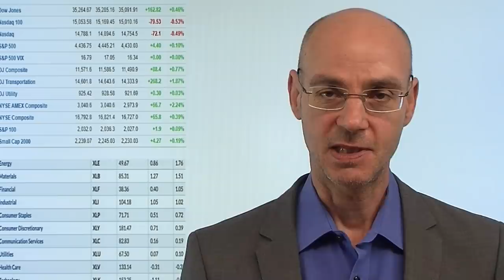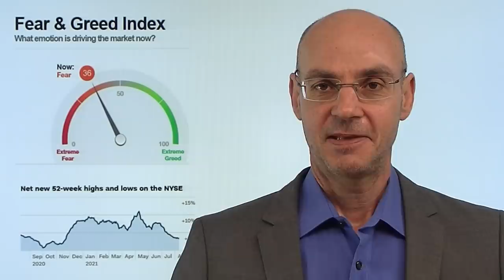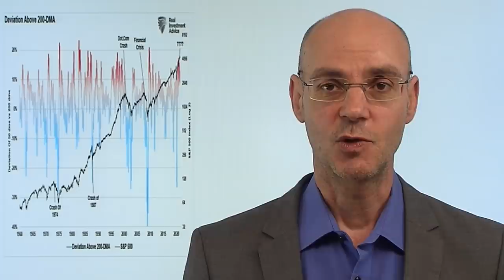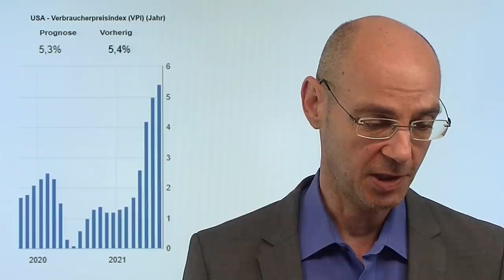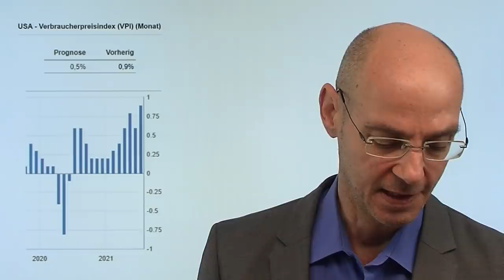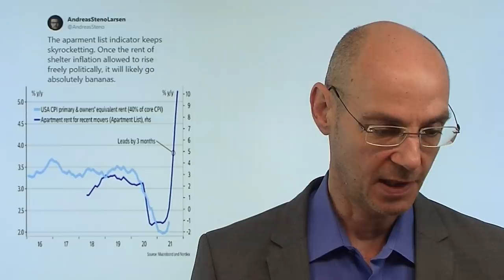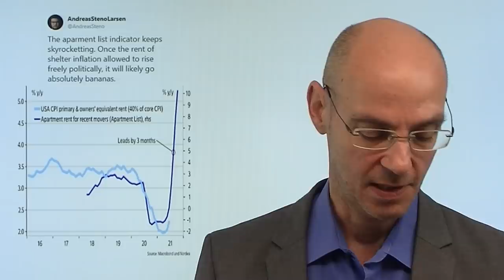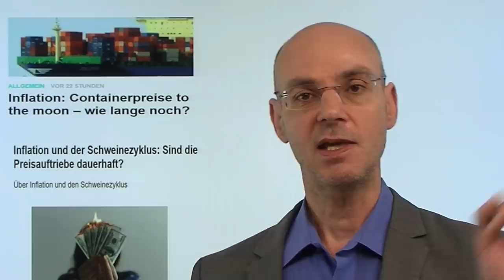Inflation: Heute Tag der Wahrheit! Videoausblick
Hinweise aus Video auf Artikel:

1. Inflation und der Schweinezyklus: Sind die Preisauftriebe dauerhaft?

2. Inflation: Containerpreise to the moon – wie lange noch?

3. Lieferketten nach Corona: Inflation oder weiter abhängig sein von Asien

Die ersten beiden Handelstage verliefen unter dünnsten Handelsvolumina an den Aktienmärkten, gestern erreichten Dow Jones und S&P 500 jeweils Allzeithochs auf Schlusskursbasis - aber heute (14.30Uhr) kommen die lange erwarteten Daten zur Inflation in den USA und dürften endlich wieder mehr Bewegung bringen! Ist die Inflation wirklich "transitory", wie die Fed stets postuliert und die Märkte ebenfalls glauben? Wenn ja, dann müssten die heutigen US-Verbraucherpreise einen deutlich geringeren Anstieg zeigen als im Vormonat. Gestern jedenfalls weitere Stärke des Dollars nach Aussagen einiger Fed-Mitglieder in Sachen Tapering (der Dollar nun an einer wichtigen Widerstands-Marke), sowie weiter höhere Renditen für US-Staatsanleihen..